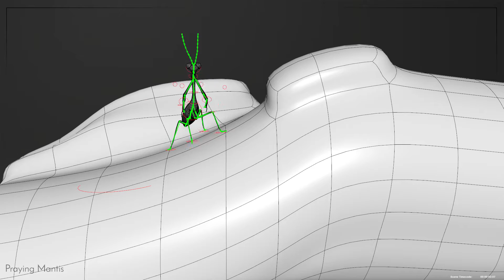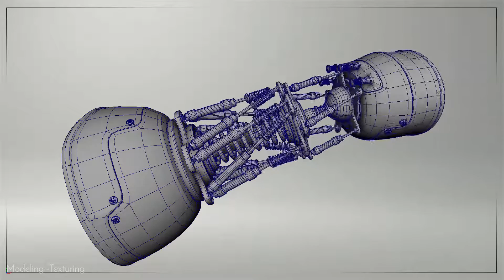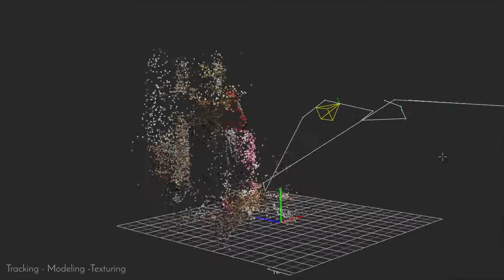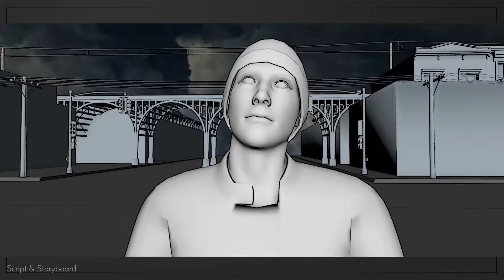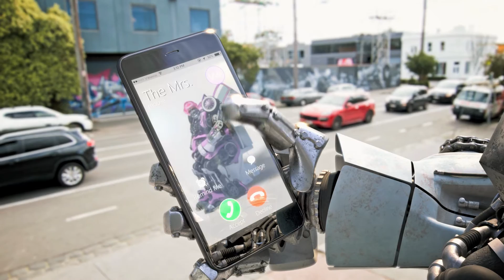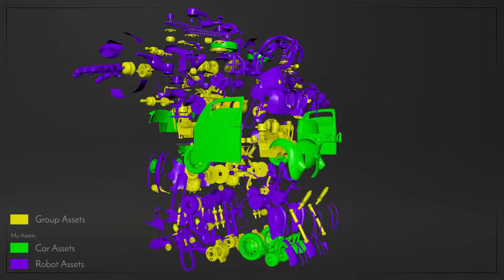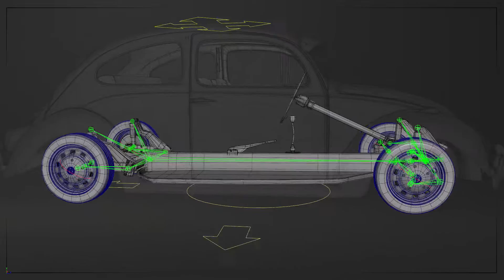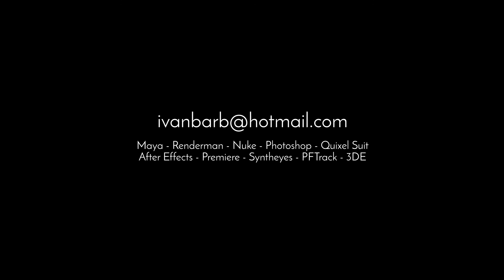Ivan Barbarich - 2nd Year Portfolio - VFX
This is all my 2nd year class work - Aie - Ad Dip Screen & Media (vfx)